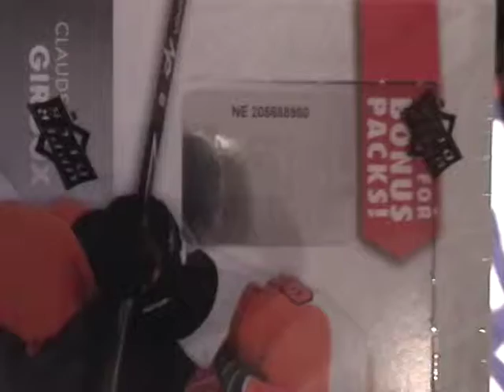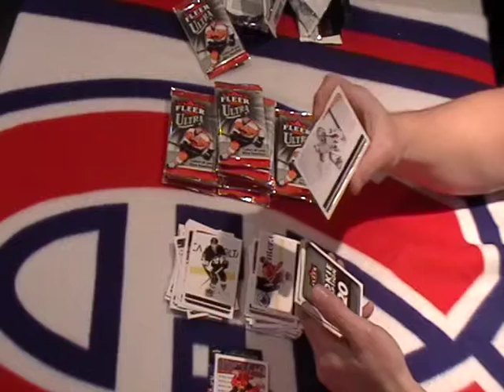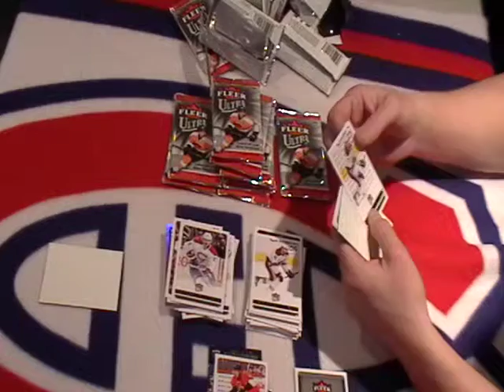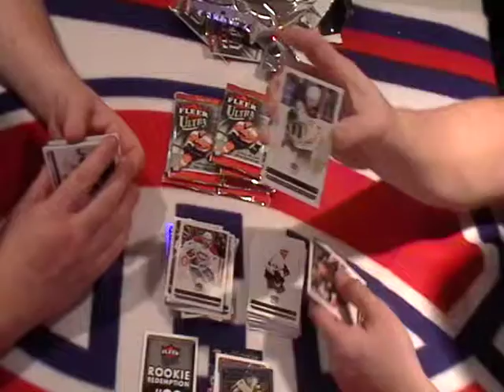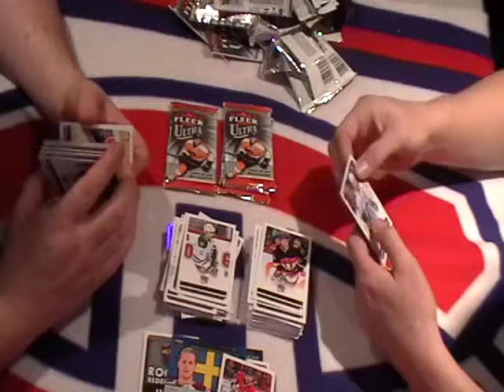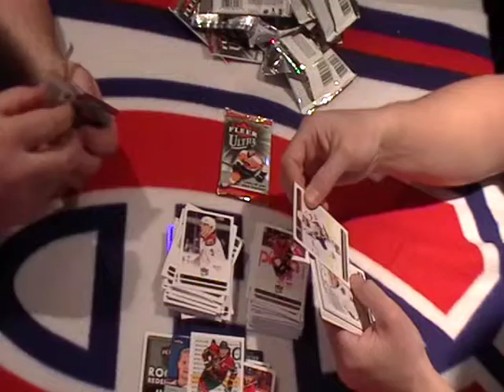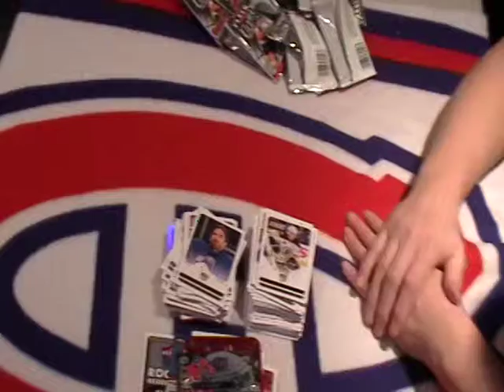14 15 Fleer Ultra Feb 4 2016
Thanks for the team purchases good luck!